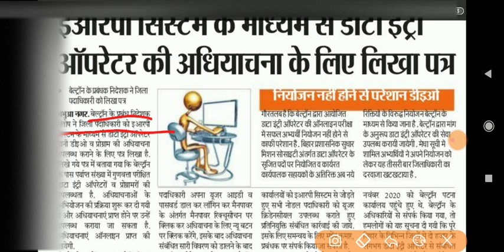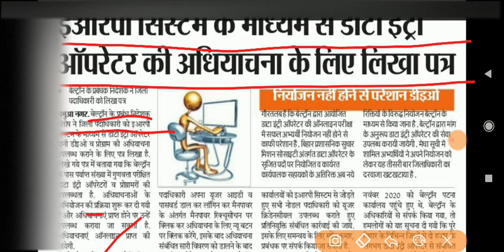जोइनिंग की प्रक्रिया हुई तेज | रंग लाई आपकी आंदोलन | बेल्ट्रॉन की खबरें